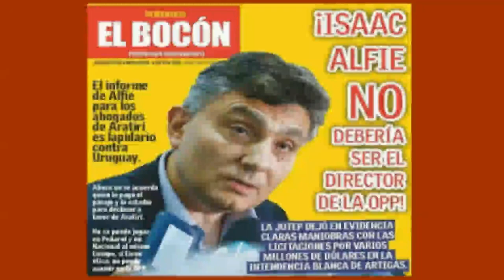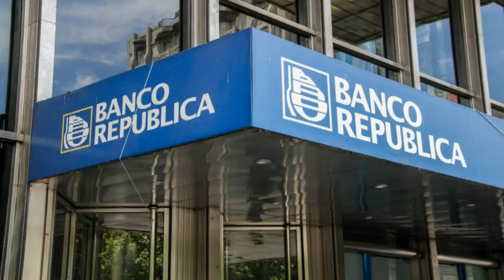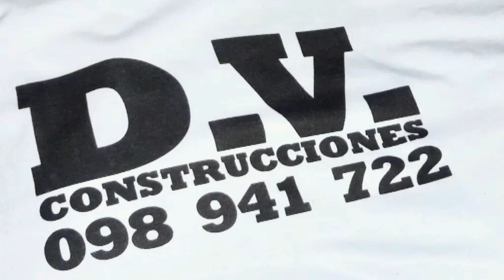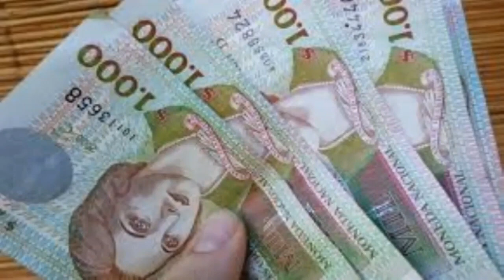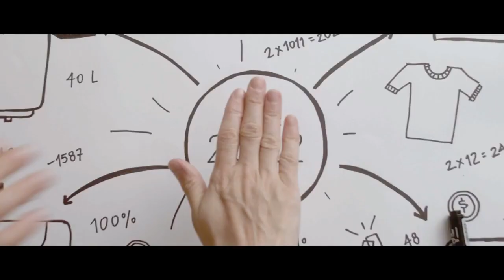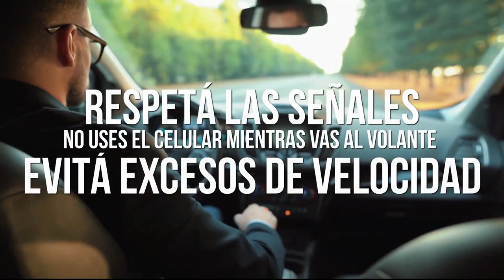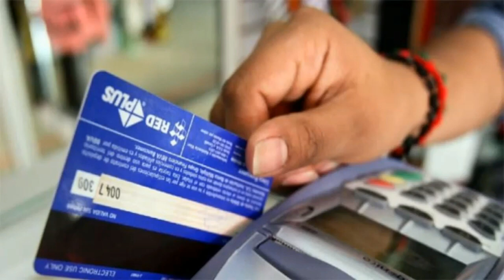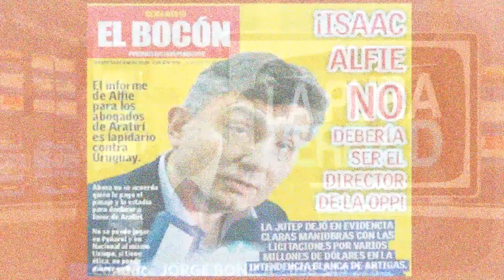LA PURA VERDAD 17 DE DICIEMBRE 2021